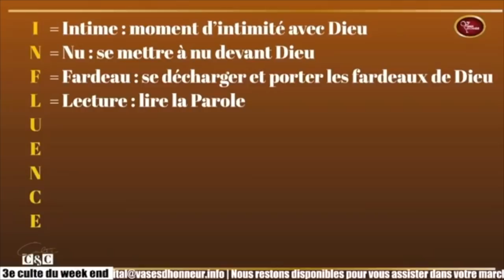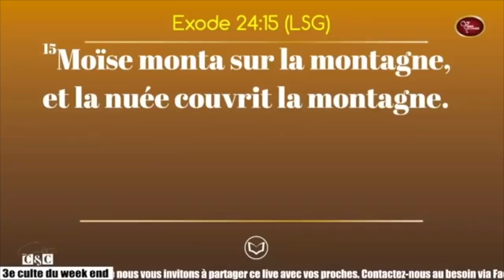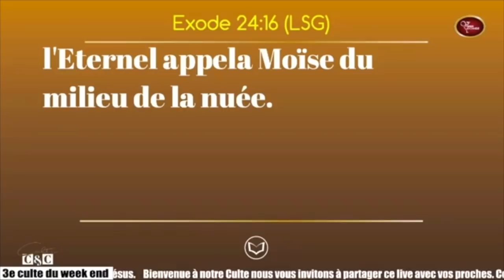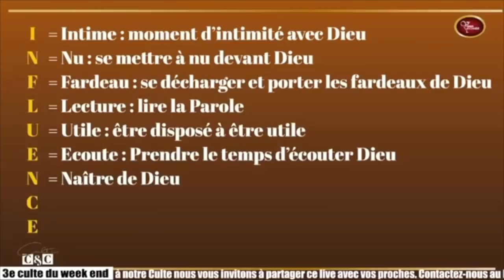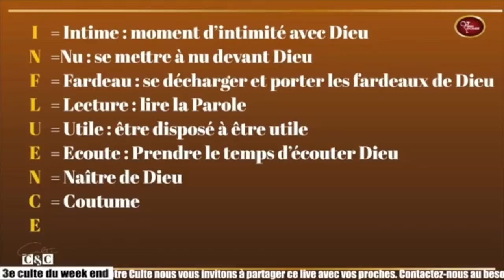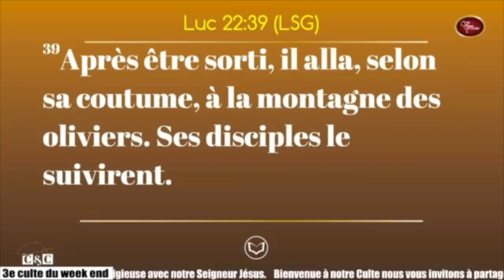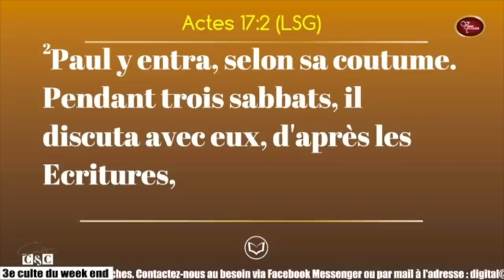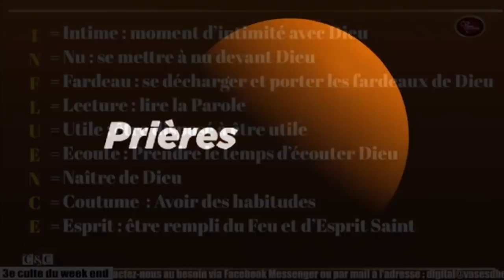La prière d'influence (Partie 2) - Pasteur Mohammed Sanogo